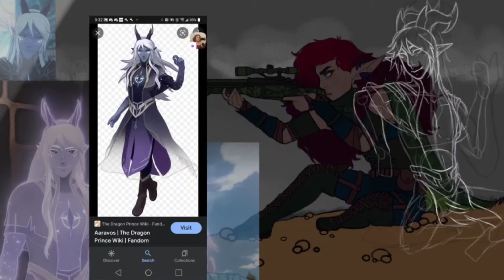DnD Commission (late night watch)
All songs used are now from the app considering copywrite.

i put the two songs i thought fit most with the characters background (with little as i know about it) the happy theme in the beggining being how everyone sees Veroa and the more darker theme being her trauma hence why shes up at night and doesnt sleep.